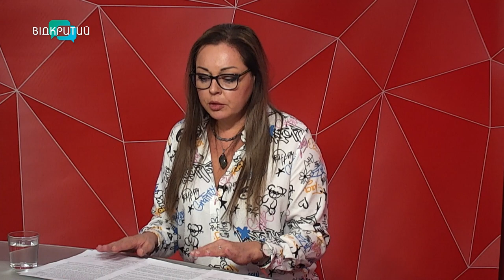Відвідувати ліси на Дніпропетровщині заборонено: «тихе полювання» може бути смертельним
34 мешканці Дніпропетровщини постраждали від вибухонебезпечних предметів з початку повномасштабної війни, 14 людей загинуло. Небезпеки зростають з настанням сезону грибів. Життю та здоров’ю людей загрожують не тільки міни, а й осінні дари лісу. Про це у програмі «Шах і мат» на телеканалі «Відкритий» розповіли начальник відділу піротехнічних робіт та гуманітарного розмінування ГУ ДСНС України у Дніпропетровській області Андрій Моторя та головна спеціалістка ГУ Держпродспоживслужби в Дніпропетровській області Маргарита Малишева.

00:00 Початок, представлення гостя
00:40 Відвідувати ліси заборонено у 14 областях України, у тому числі Дніпропетровській
01:20 Найбільш небезпечні райони для прогулянок лісо-парковими зонами – Криворізький та Нікопольський
01:55 Міни під ногами: як виглядають?
02:44 Помітив міну: алгоритм дій
03:23 Близько 7500 вибухонебезпечних предметів знешкоджено піротехніками ГУ ДСНС у Дніпропетровській області з початку повномасштабної війни
05:02 Від вибухонебезпечних предметів постраждало 34 мешканці Дніпропетровщини, із них 14 загинули
06:13 Піротехніки Дніпропетровщини розміновують території у Харківській області
06:34 Де на Дніпропетровщині можна навчитися правилам мінної безпеки?
08:00 Збираєте гриби? (ОПИТУВАННЯ містян)
10:26 Де не можна збирати дикорослі гриби?
12:00 У Павлоградському районі двоє чоловіків отруїлися мухоморами
12:30 Мухомори підвищують потенцію?
14:48 З початку року на Дніпропетровщині зареєстровано 6 випадків отруєння грибами
15:32 Симптоми отруєння дикорослими грибами
18:00 Як правильно обробляти та готувати дикорослі гриби?
20:22 Чому гриби не рекомендують вживати дітям та людям похилого віку?
21:50 Небезпеки стихійних ринків
23:35 На що звернути увагу, купуючи гриби в магазинах?